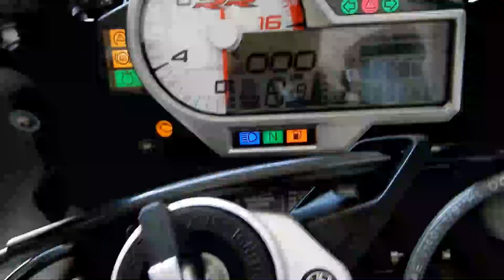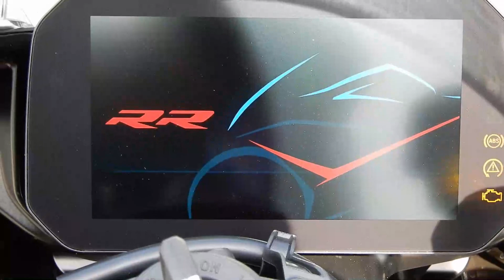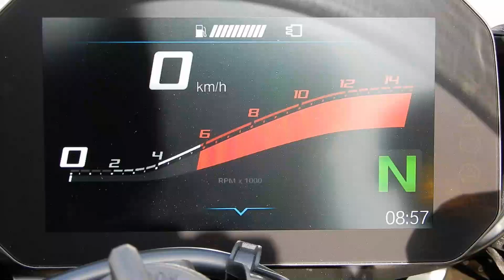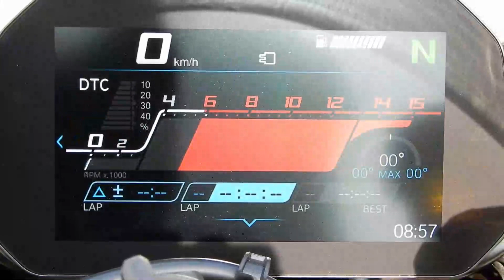2020 S1000RR 新オーナーS様とご納車時にお話ししました。セールスの話長めです。